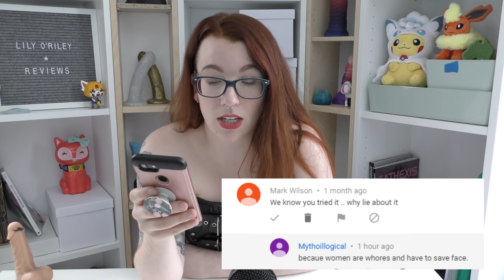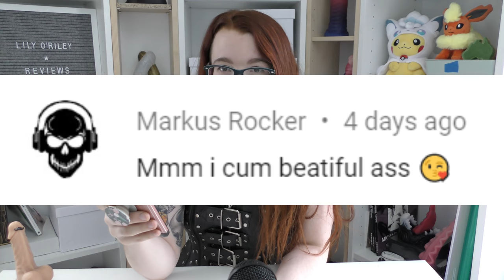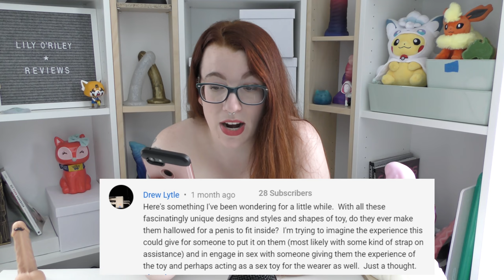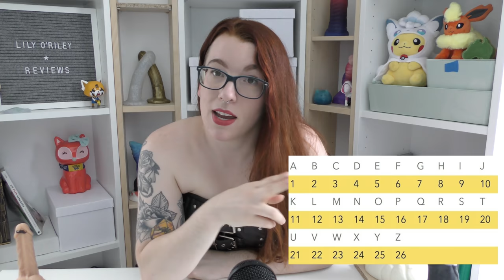Reading Y'all's Comments while Corseted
[Content warning w/timestamps in next paragraph]  This episode of comment reading is mostly more of the same - a mix of thirsty and insulting - but let's gather 'round and see what crawls up out of the depths.

This episode does include two antisemitic comments, please skip 13:28-15:29 and 17:50-19:31if you'd like to avoid those topics and discussion regarding them.

❤ Average Joe ⟼